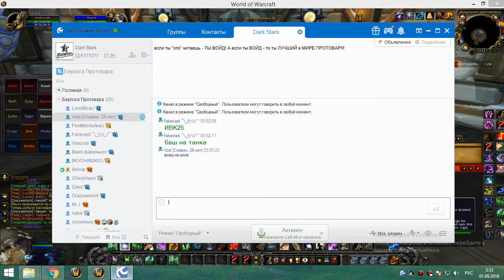ивк 25 рдру 31 08 18